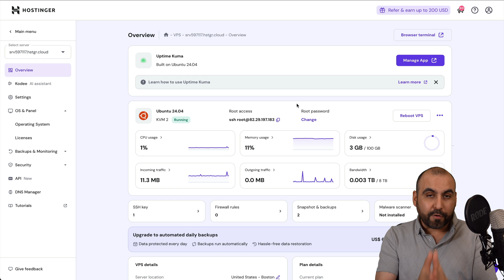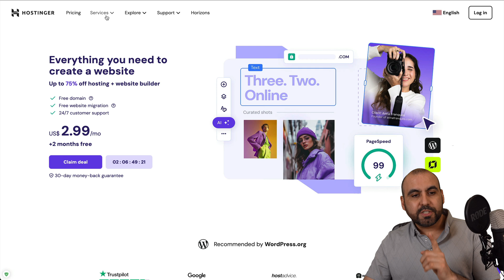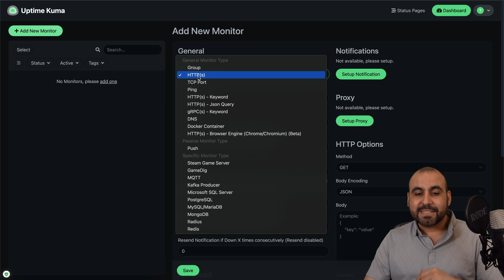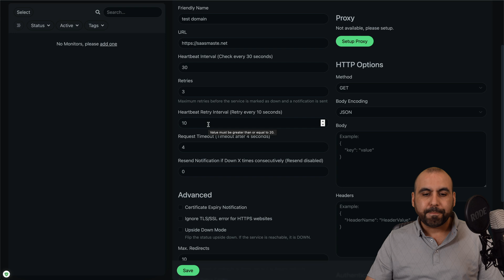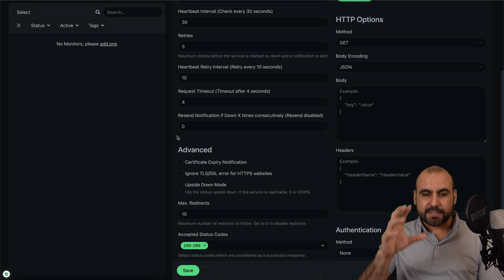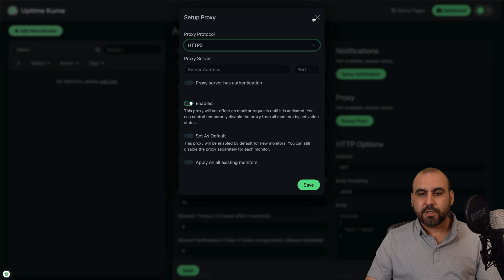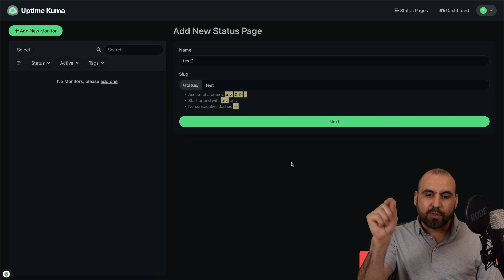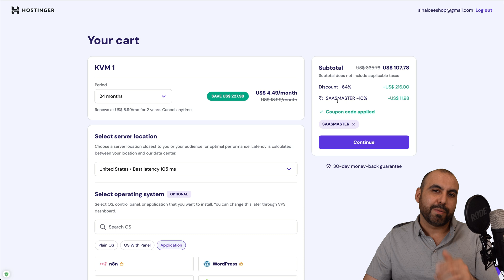UptimeKuma - Free Website Monitor Setup in 5 Mins 🚀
Discover how to set up UptimeKuma, the free, self-hosted website monitor, in just 5 minutes! 🚀 Whether you're managing websites, DNS domains, or game servers, Uptime Kuma is the ultimate SaaS tool for unlimited monitoring with no extra costs. I'll walk you through the simple setup process using Hostinger's VPS hosting solutions, perfect for anyone looking to optimize uptime and ensure seamless site performance.

With UptimeKuma, you can monitor HTTP, TCP ports, DNS, and more, while creating custom status pages to notify clients of incidents in real-time. Forget expensive subscriptions—this open-source solution keeps your e-commerce, APIs, or digital signage running smoothly. Plus, I’ll share tips for managing advanced notifications, retries, and certificate expiry alerts for maximum efficiency.

Ready to save time and money? Grab your VPS plan on Hostinger now, apply the SASMaster coupon for an exclusive discount, and start monitoring today. 🎉

CHAPTERS:
00:00 - Monitor Your Websites for Free
00:40 - Get a Hostinger VPS Hosting
02:20 - How Uptime Kuma Monitoring Works
06:10 - Create a Website Status Page